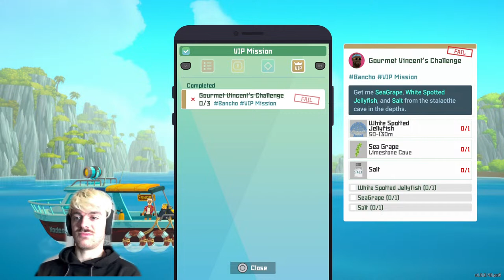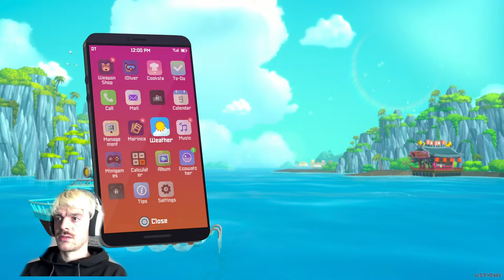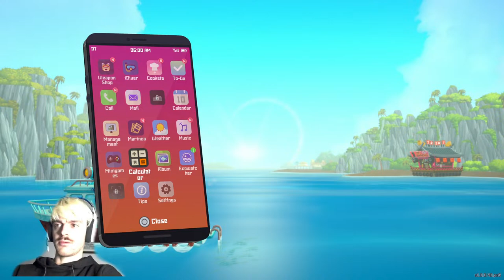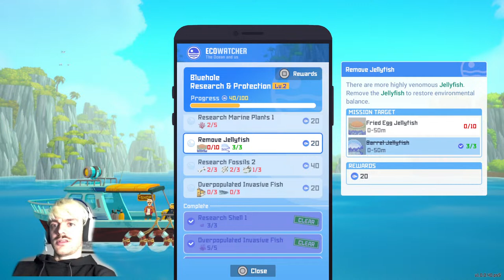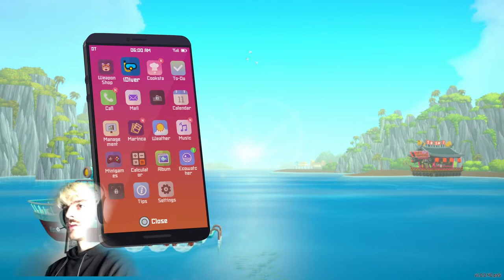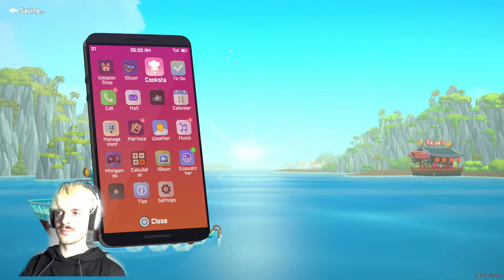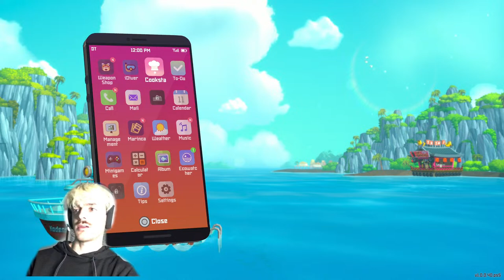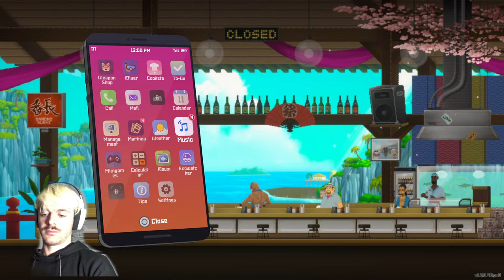Something smells fishy (Dave the diver) Ps5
Deep sea diving with Dave the diver